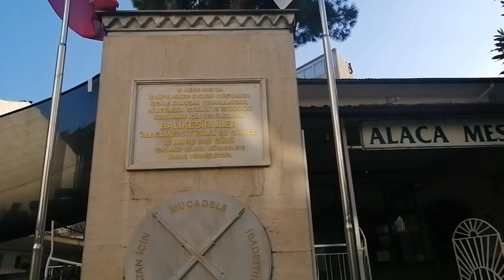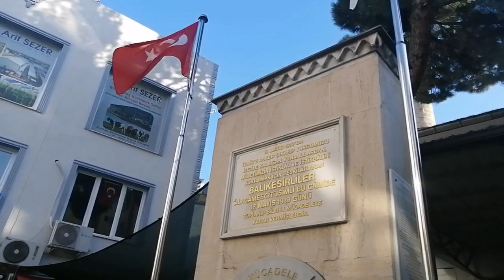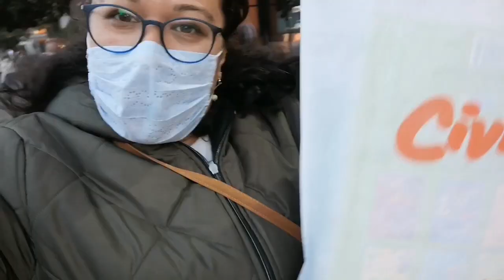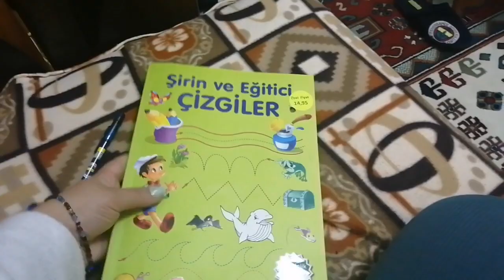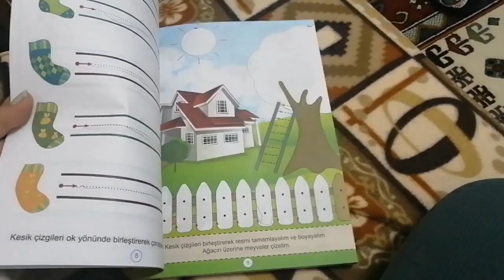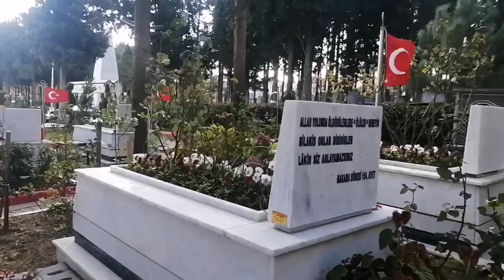VLOG/KISA BİR BALIKESİR TURU -ALACA MESCİT/KOTONDA GEZİNTİ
Herkese merhabalar...
Sınav için gittiğim Balıkesir de sizin için kısa bir gezinti yaptım. umarım sevmişsinizdir. Kotonda gezindim.
Ve alaca mescide de uğradım :)
Umarım severek izleyeceğiniz bir video olur. Beni instagramdan takip etmek için ;